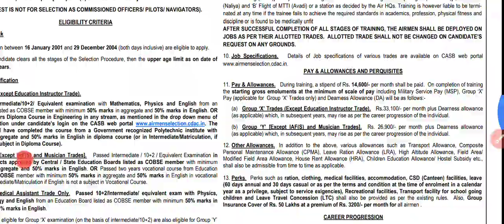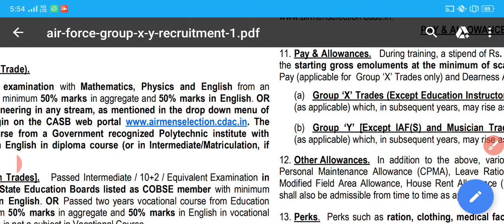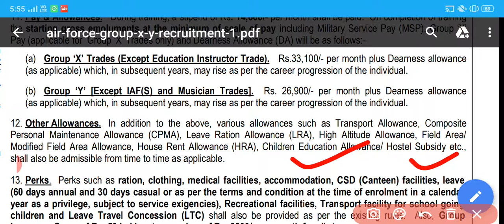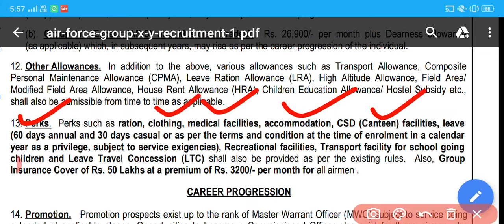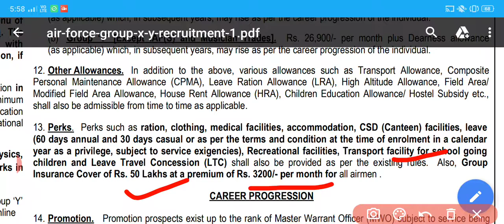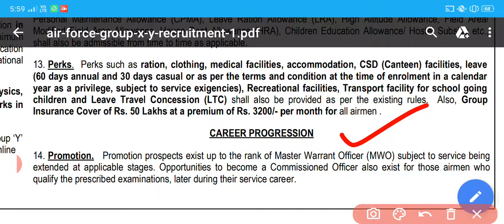air force xy group perks and facilities | air force xy group salary |air force xy group vacancy 2021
नमस्कार दोस्तों इस वीडियो में एयर फोर्स एक्स वाई ग्रुप एयर मैन की सैलरी पर्क्स और फैसिलिटी पर चर्चा की गई है

air force mein admin ko kya salary milati hai
airforce X group salary kitni milati hai
airforce y group salary kitni milati hai
air force airmen ko kya kya facility milti hai
Airforce mein airmen ko kya kya suvidha milati hai